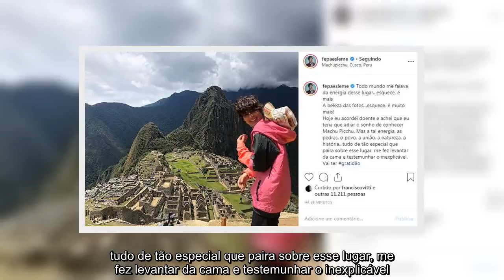✅ Fernanda Paes Leme realiza sonho de conhecer Machu Picchu e compartilha clique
✍  Fernanda Paes Leme está viajando pelo Peru e conheceu o Machu Picchu   Fernanda Paes Leme está viajando pelo Peru e realizou um sonho nesta terça-feira, 19: conhecer o Machu Picchu!   A atriz postou um clique toda feliz em uma das sete maravilhas do mundo e ainda fez um texto para registrar toda a sua emoção de ter estar no local.    "Todo mundo me falava da energia desse lugar...esquece, é mais. A beleza das fotos...esquece, é muito mais!", começou Fê.   Ela ainda revelou que quase deixou de visitar o ponto turístico: "Hoje eu acordei doente e achei que eu teria que adiar o sonho de conhecer Machu Picchu. Mas a tal energia, as pedras, o povo, a união, a natureza, a história...tudo de tão especial que paira sobre esse lugar, me fez levantar da cama e testemunhar o inexplicável. Vai ter gratidão", escreveu.   Confira o clique abaixo:   ...